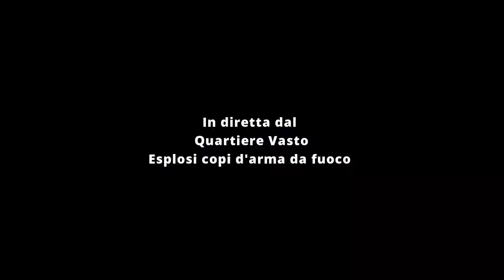Quartiere Vasto al centro dell' attenzione esplosi colpi d'arma da fuoco